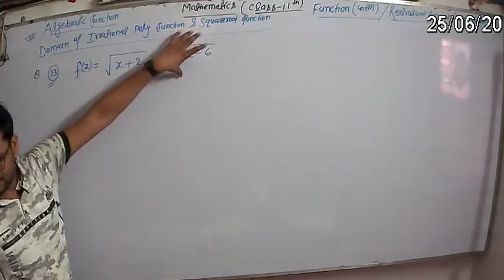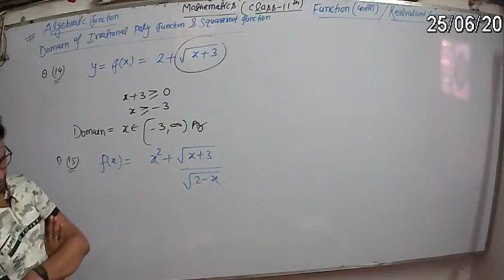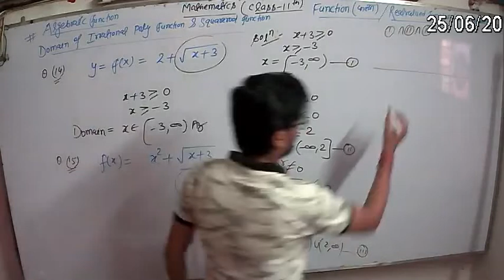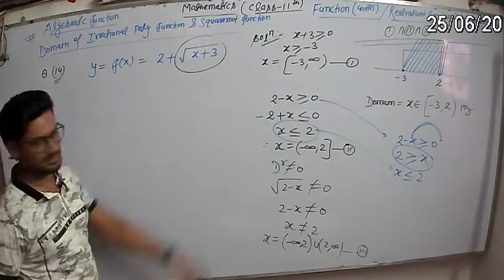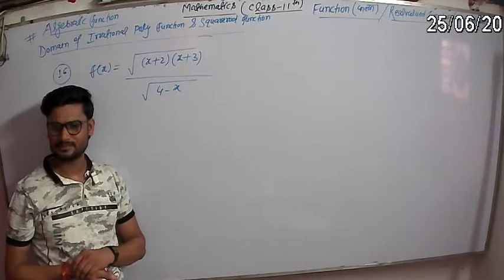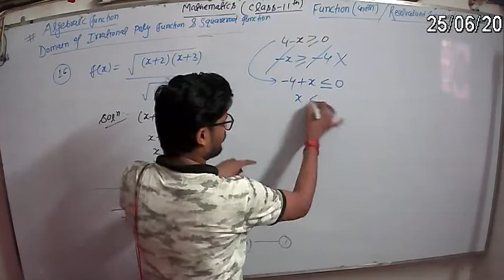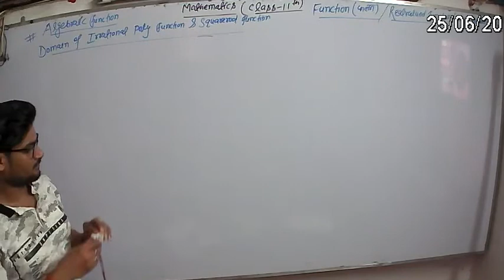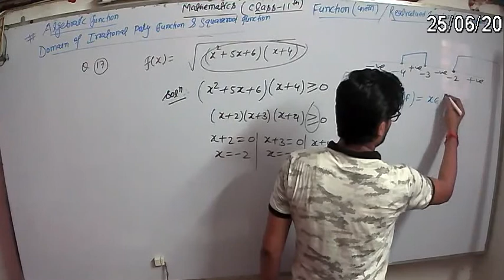Domain of Algebraic function part-5